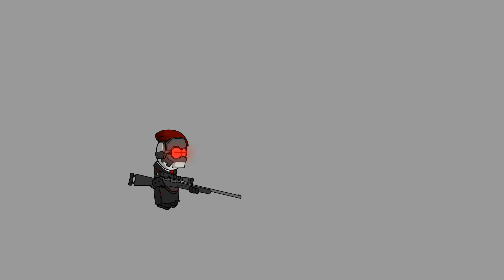Bad Test Madness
Gun By 1418
engineer by KJ